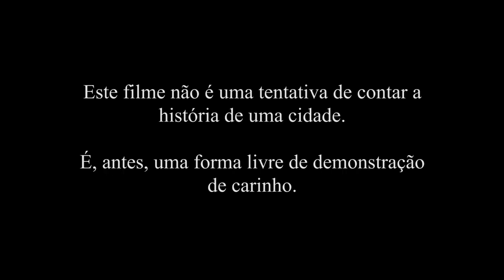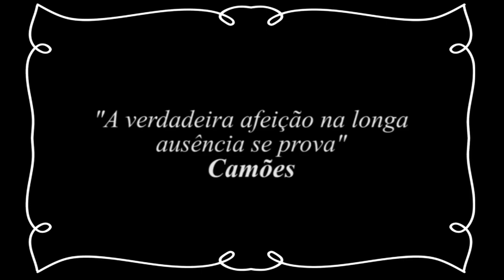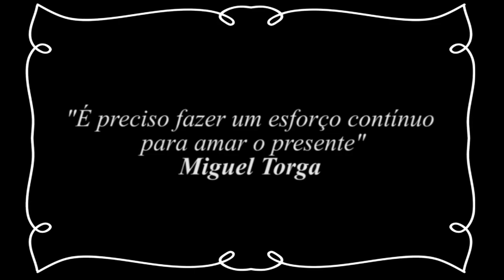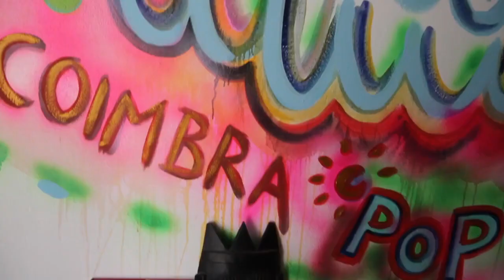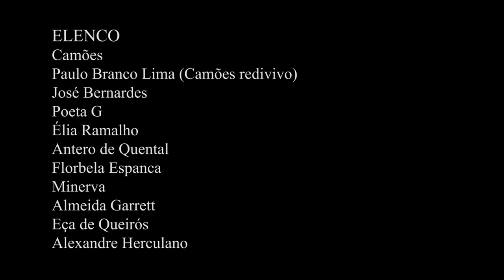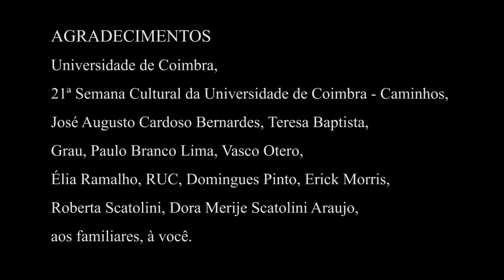Todos os caminhos levam a Coimbra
“Todos os caminhos levam a Coimbra” é um curta-metragem concebido e sedimentado a partir da literatura que se respira em Coimbra, de Camões a Miguel Torga, de Florbela Espanca ao Poeta G, com reverência à sua História, Arquitetura, Meio Ambiente e Povo. Misto de documentário com ficção, traz histórias de criadores que habitam o imaginário desta que é uma das cidades mais enigmáticas de Portugal e do mundo. Com pitadas de mistérios e magia, pois “imaginar é sonhar”, como escreveu Almeida Garrett.

Este filme não é uma tentativa de contar a história de uma cidade, mas é, antes, uma forma livre de demonstração de carinho, uma via de experimentar suas utopias criadoras, nas palavras do Professor Doutor José Bernardes, que participa com depoimentos peculiares e profundos.
Lembrando Camões, que toma corpo e alma na tela, “a verdadeira afeição na longa ausência se prova”.

Segundo Jacques Ranciere, “o cinema tem provado que a forma documental, na qual se organizam fatos comprovados, implica em invenções ficcionais mais ricas do que as necessárias para se criar uma ficção plausível. E o cinema mais interessante hoje é aquele que embaralha documento e ficção. A ficção não é o oposto da realidade, mas a construção de um senso de realidade”.

Duração: 16’13”

EQUIPA TÉCNICA
Produção: Aquarela Brasileira Images
Roteiro & Direção: Wagner Merije
Câmeras: Aquarelistas
Edição: Daniel Quintela
Gravações de áudio: Vasco Otero / RUC

POEMAS
“Canção IV” - Camões
“Charneca em flor” – Florbela Espanca

TRILHA SONORA
 “Eine Kleine Nachtmusik, K. 525: III. Menuetto - Allegretto” – Wolfgang Amadeus Mozart
“Conhecer Alice” – Merije / Jamphel D
“Pontes” – The Grauº
“Sinfonia Nº 2 (Minueto - Allegro)” – João Domingos Bomtempo
 “Viajante das galáxias” – Merije / Jamphel D

AGRADECIMENTOS
Universidade de Coimbra, 21ª Semana Cultural da Universidade de Coimbra – Caminhos, José Augusto Cardoso Bernardes, Teresa Baptista, Grau, Paulo Branco Lima, Vasco Otero, Élia Ramalho, RUC, Domingues Pinto, Erick Morris, Roberta Scatolini, Dora Merije Scatolini Araujo, elenco, colaboradores e amigos.